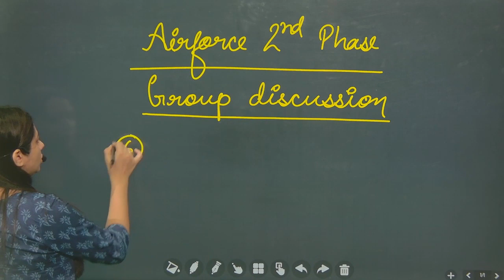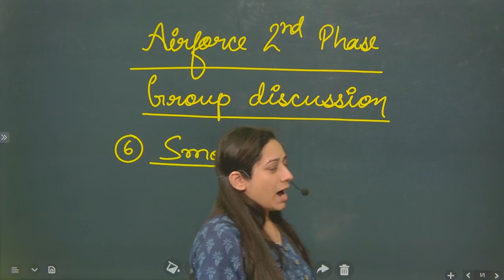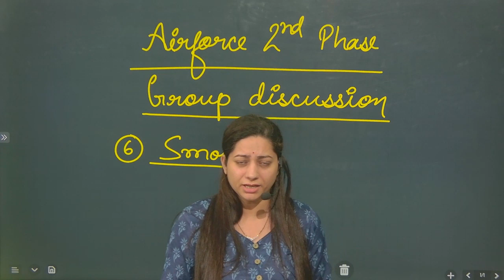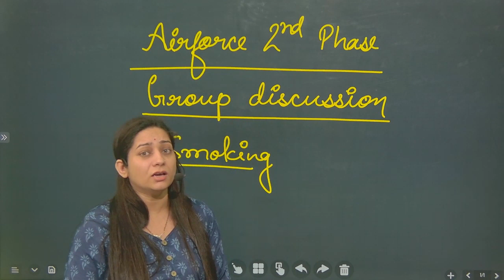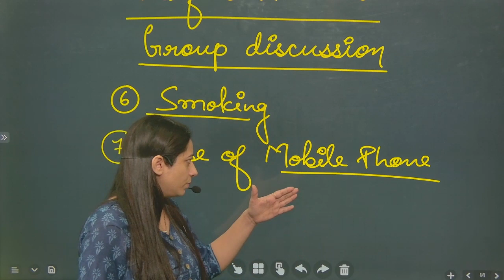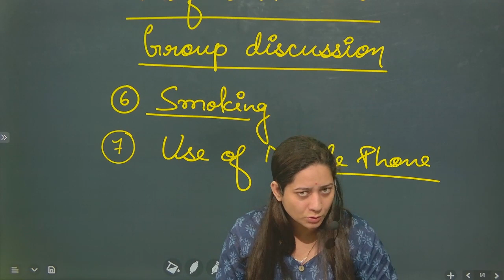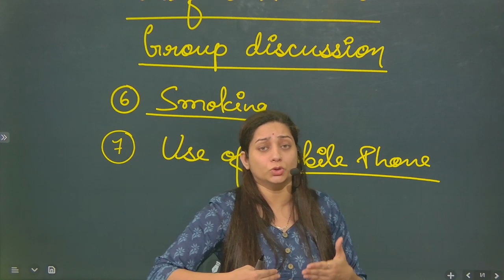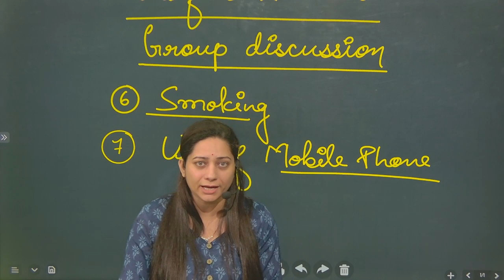Airforce X/Y Group Discussion